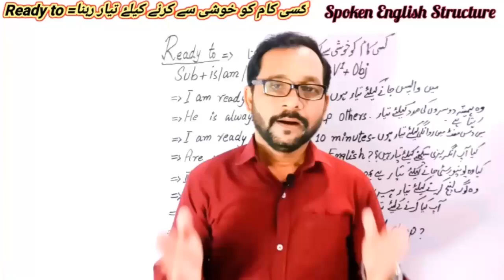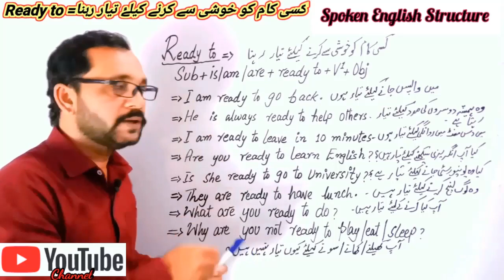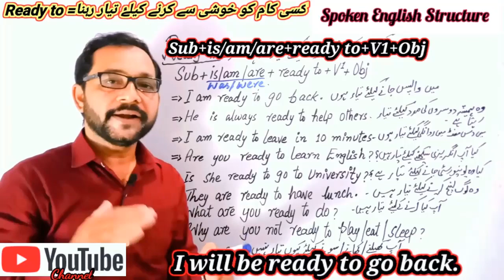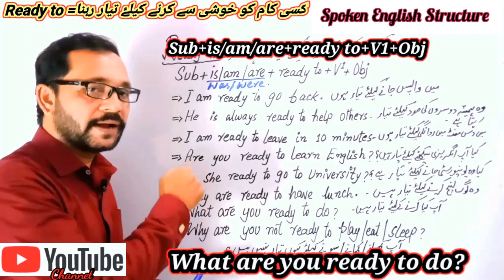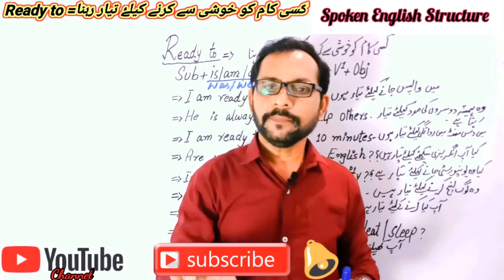Best Spoken English Structure 54 | Spoken English Tricks | Learn To Speak | Ready to By Sir Waseem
Friends & Pupils,A Very Useful & Common 'Spoken English Structure ',(Ready to...),Means In Urdu/Hindi,(Kisi Kam Ko Khushi Se Karne Ke Liye Tayar Rehna..),Format(In Present,Past & Future) = Sub+is/am/are+ready to+V1+Obj,Sub+was/were+ready to+V1+Obj & Sub+will be+ Ready to+V1+Obj,Get the sense of it & Feel at ease to show it before others up to the mark.Share this lesson with your friends & others.Thanks A Lot !
My Cell & WhatsApp Number- (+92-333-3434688)